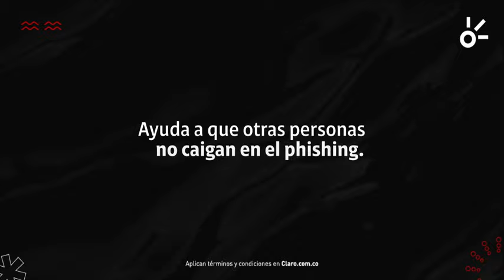Fraude Móvil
Que no se roben tu información personal🚨 El phishing es un delito informático que puedes prevenir 🔐 Denuncia